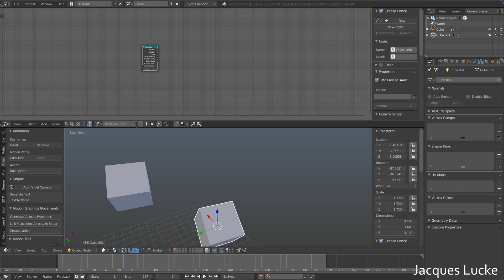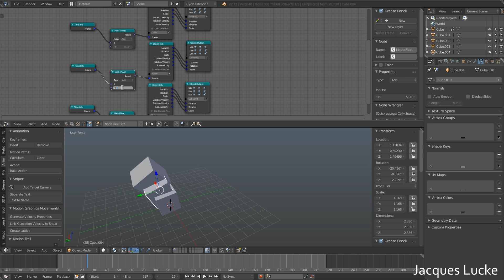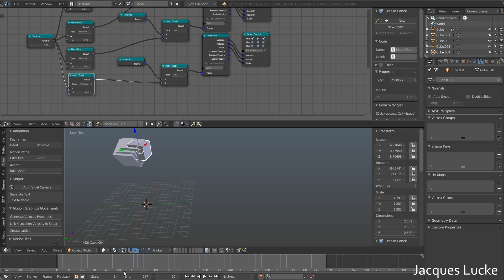Animation Nodes Addon for Blender - update 5 [partially deprecated]